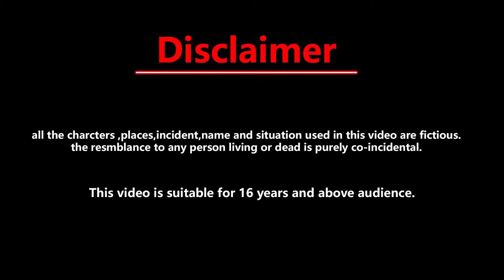JADUI CARTOON KAHANI gareeb ki jadui silayi machine moral kahaniya hindi kahaniya bedtime stories